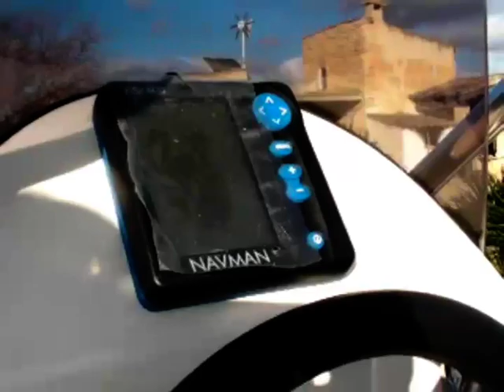Tender for Sale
Little new Dinghi for Sale, make an offer. Perfect for a
Yachttender